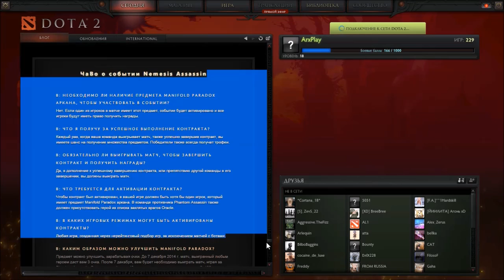Дота 2 - обновление ► Договор провидца ◄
Пожалуйста!